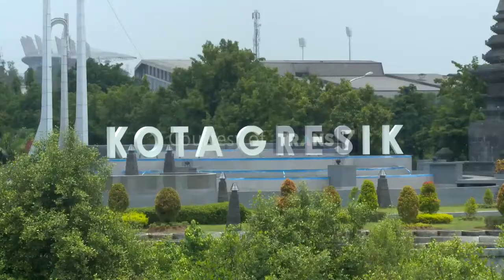Merajut Asa Trans7 Episode Manfaat Buah Tin 1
Testimoni manfaat teh daun tin kunta untuk pengobatan diabetes , info 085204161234